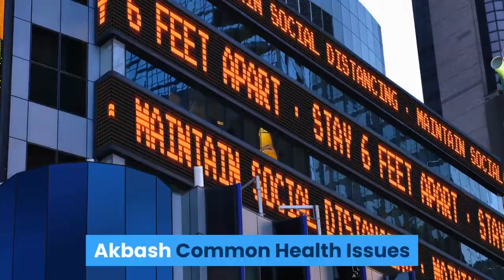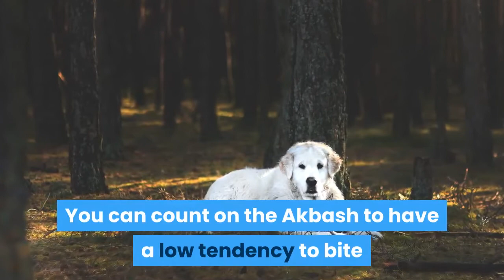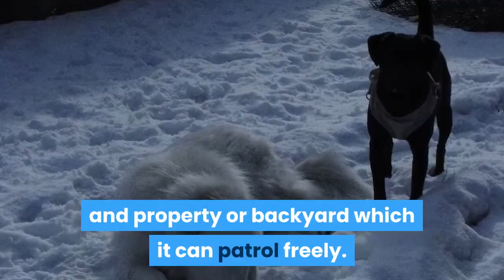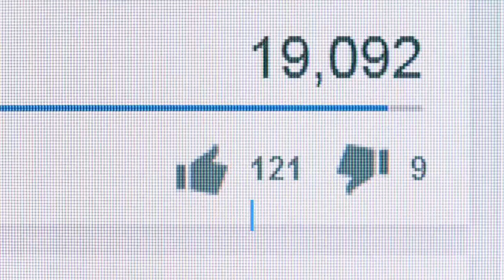pros and cons of owning Akbash || Akbash Common Health Issues || How To Take Care of Akbash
Akbash, The Akbash, also called the Coban Kopegi, the Akbas, or Aky, is an ancient large to giant dog breed from Turkey dating back from 3,000 years ago. It was brought to North America in 1970.

Akbash
pros and cons of owning Akbash
Akbash Size and Weight
Akbash Common Health Issues
Akbash Temperament
How To Take Care of Akbash
Health and Entertainment for your Akbash
Maintenance And Grooming
Akbash Puppies
Akbash And Children
Dogs similar to Akbash
Famous Akbash Dogs